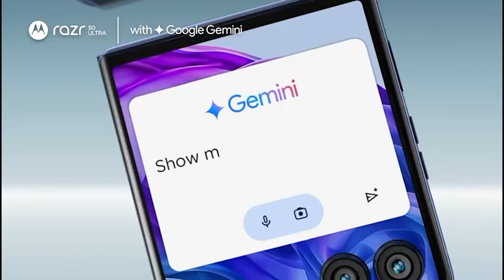Biden's Final Countdown in White House: New Gun Task Force & Funding Bill Revealed | Times Now World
In a series of decisive actions as his presidency winds down, President Joe Biden has signed a significant executive order aimed at combating gun violence, establishing an “emerging firearms threats task force” to address the dangers posed by machine-gun conversion devices and 3D-printed guns. The order also mandates federal guidelines for school active shooter drills. Meanwhile, Vice President Kamala Harris supports measures like assault weapon bans and universal background checks, as gun access becomes a polarizing campaign issue. Additionally, Biden signed a three-month funding bill to prevent a government shutdown, allocating resources for the Secret Service and delaying broader budget discussions until after the November elections.